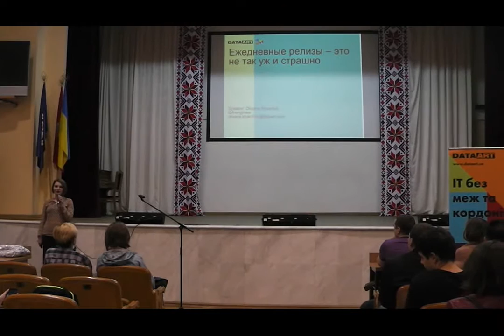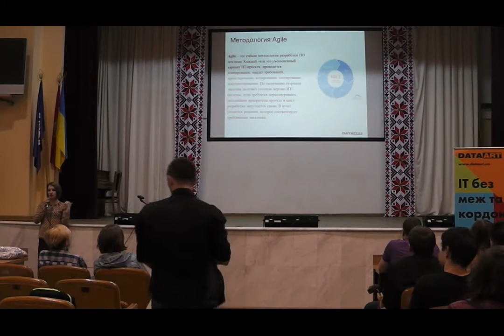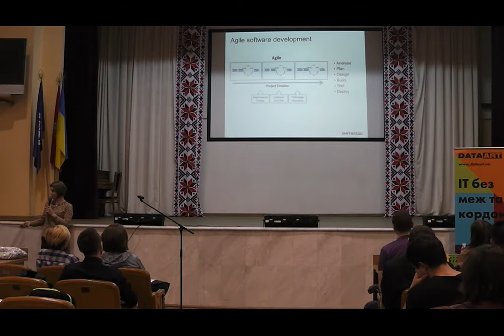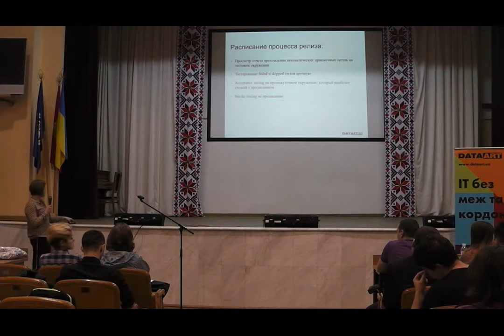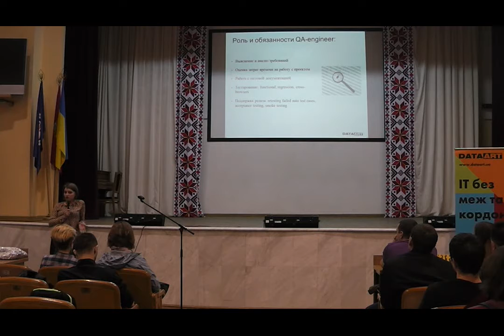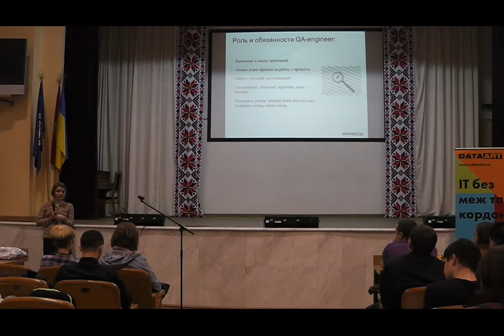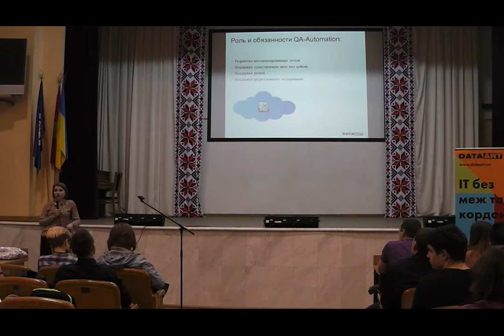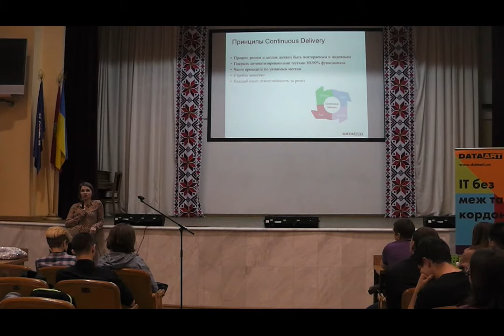«Ежедневные релизы — это не так уж и страшно», Оксана Харчук, QA (DataArt)